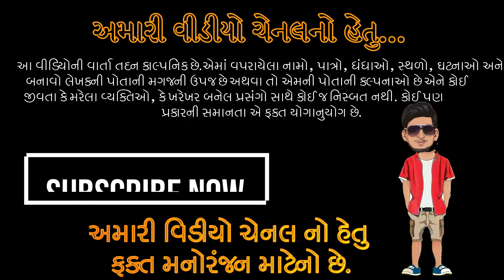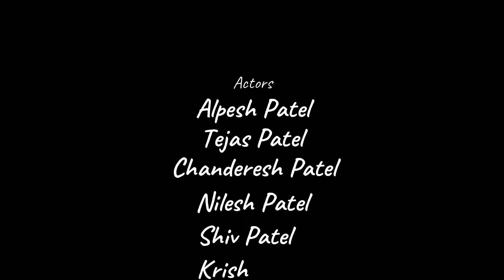DARU NO DHANDHO II દારૂ નો ધંધો ll Gujju Fantastic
Title –  DARU NO DHANDHO
Concept & Written by – Tejas Patel
Directed by – Tejas Patel
Produced By – Tejas Patel
Copyright – Gujju Fantastic Channel

Actors
Tejas Patel
Nilesh Patel
Chandresh Patel
Shiv Patel
                             અમારા બીજા વિડિયો જુઓ

Ignote This.